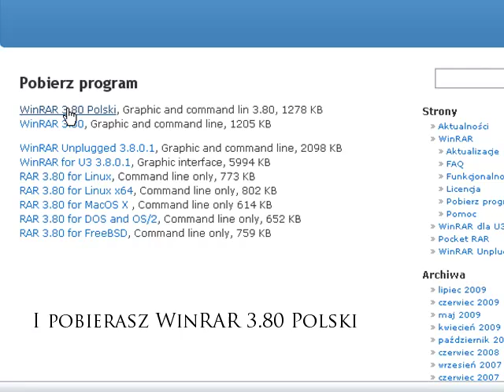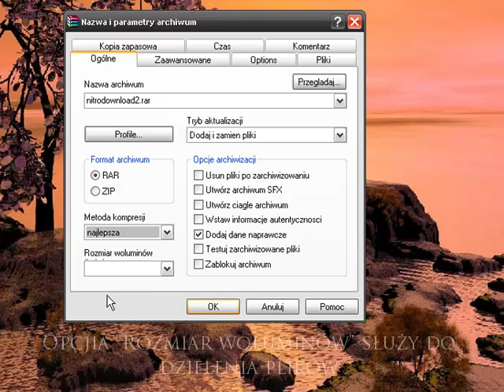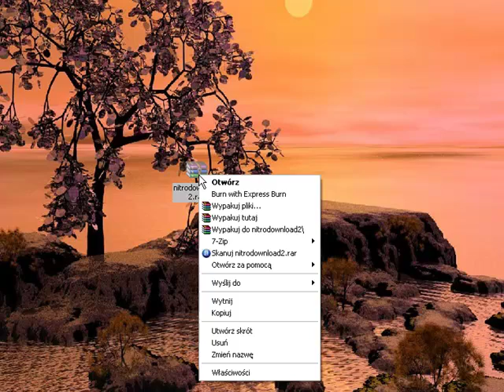Poradnik jak poprawnie zapakowac plik i dodać hasło do archiwum.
W tym poradniku pokazana została poprawna operacja pakowania i dodawania hasła do archiwum poprzez program WinRar.